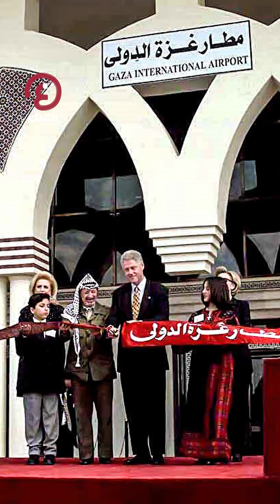مطار غزة.. حلم لم يكتمل